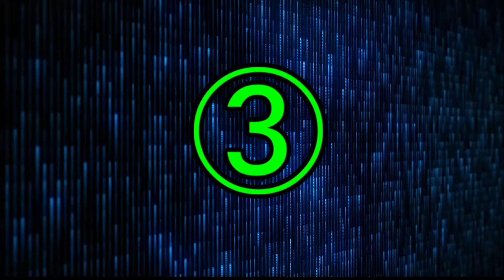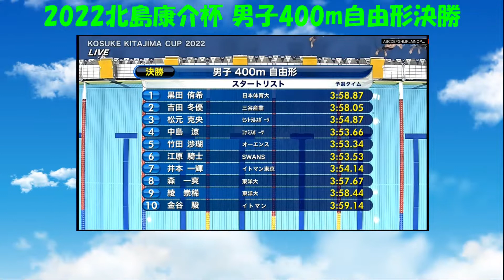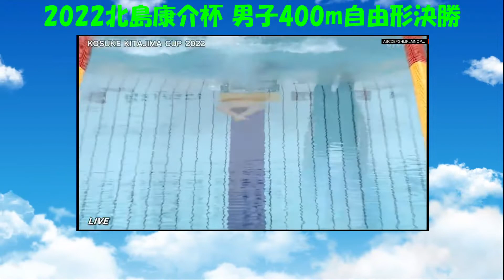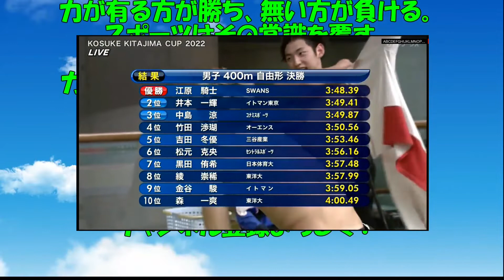2022北島康介杯 男子400m自由形決勝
47男子400m自由形決勝01 update